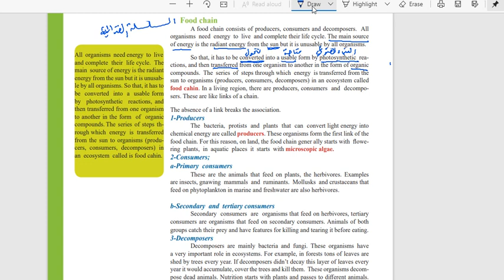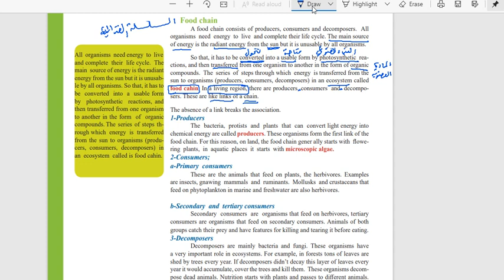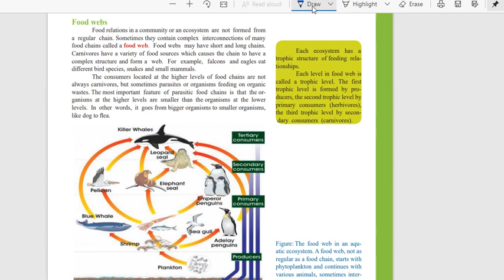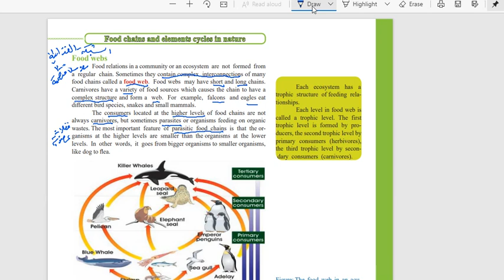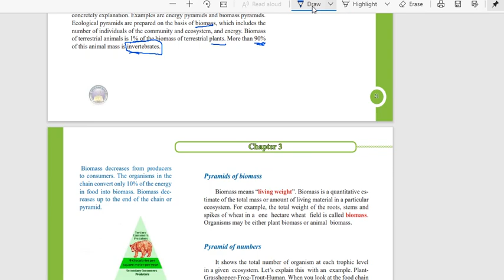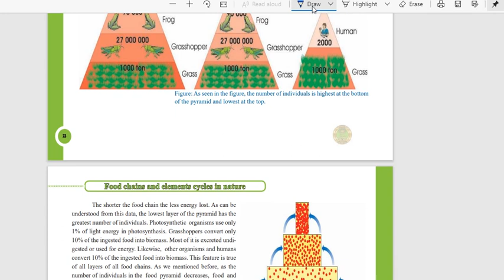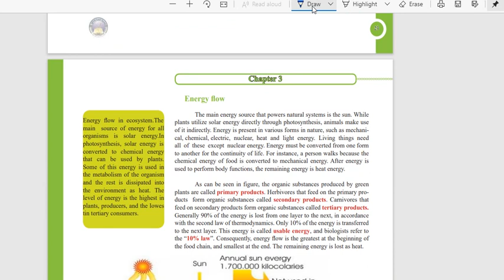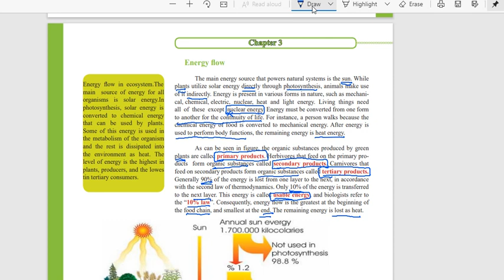Chapter 3 (part 2)/نادية النعيمي/الرابع اعدادي متميزين/